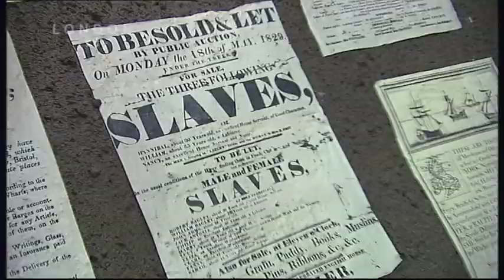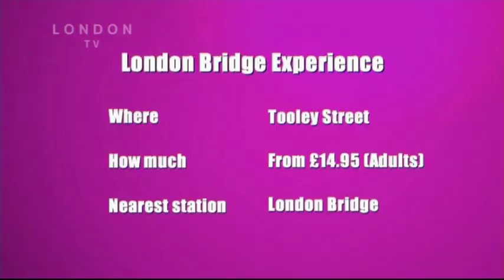The London Bridge Experience - Interview with the General Manager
Voted the UK's Best Year Round Scare Attraction for two years running, the London Bridge Experience and The London Tombs are London tourist attractions not to be missed. Whether you are looking for somewhere scary to take the family, a despicable destination for a school trip, corporate event, or a treacherous tourist attraction, you've come to the right place. The London Bridge Experience and London Tombs are two attractions for one price!